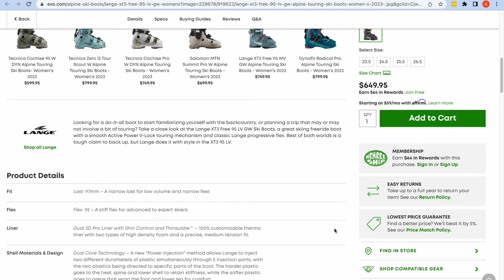GETTING CUSTOM SKI BOOTS from a Professional Boot Fitter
I've been skiing on some old rental boots for over 100 days. Everytime I've tried to get new boots, they have sucked on the slopes. This week, I decided it was finally time to take the plunge and splurge on getting custom fitted boots. The fitter created a custom liner and insole for me. I thought this was going to be a magical solution for my problems, but it didn't quite work out that way...

Vail 11/23/2022
Loveland 11/24/2022

Cameras
GoPro Hero 11
Insta360 X3

Ski gear I use regularly:
Base layer top
Base layer bottom
Ski Lock
Hand warmers

Affordable amazon ski gear I own and use:
Helmet (I own and like the non MIPS version of this, but you should really get the MIPS version linked here)
Ski carry

The products linked above are purchased and tested by me personally.